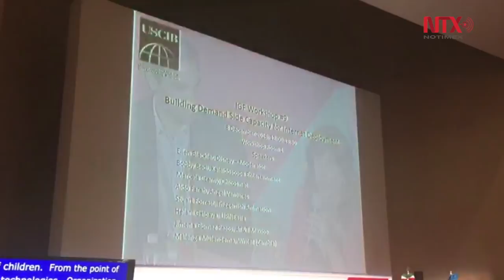Alfabetización digital, clave para el uso responsable de niños en internet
La experta Marcela Czarny, de la organización chicos.net, subrayó que el reto con el internet es llegar a una buena alfabetización de niños y niñas